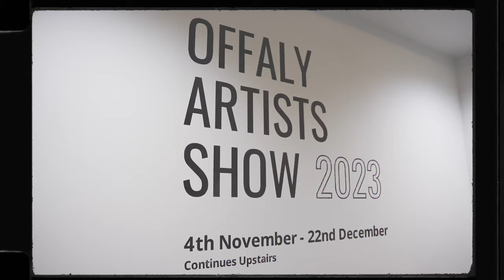Offaly Artists Show 2023 Official Opening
On Saturday 4th November at 4pm, Esker Arts Centre was delighted to officially open to the public with the exhibition opening of The Offaly Artist Show.

This exhibition took place across two galleries, and was opened with speeches by Sean Walsh, the Artistic Director, and Patrick T. Murphy, selector of the show.

The exhibition continues to be available to view by the public during opening hours Tuesday - Friday 10am - 5pm, and Saturday 10am - 3pm, and runs until the 22nd December. We'd like to thank everyone who attended on the day, and all those whose work has been exhibited.

For subtitles, please click the CC icon on the bottom right of the screen.

Video by Evin O'Toole & Malfi Productions.